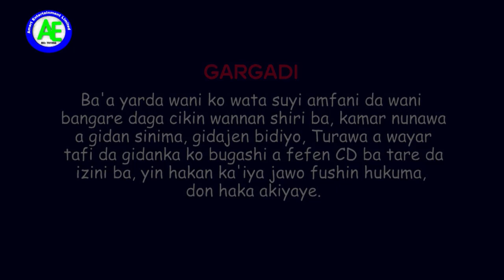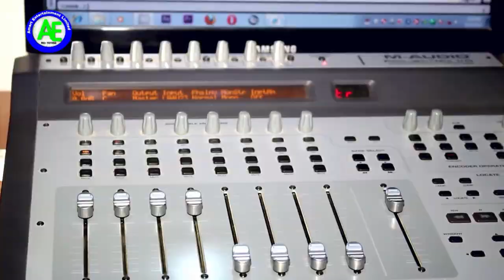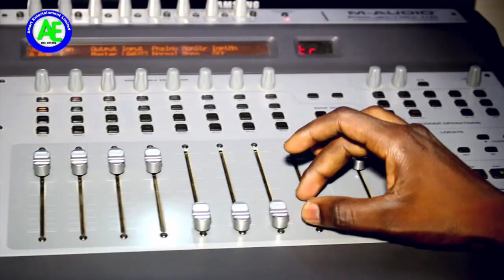labarin wannan mata mai ciki a gefen hanya zai tsaga zuciyarka - Hausa Movies 2021 | Hausa Film 2021